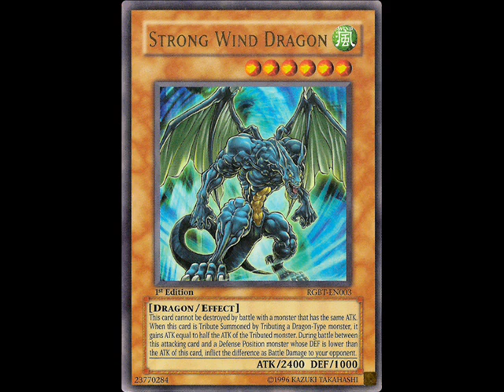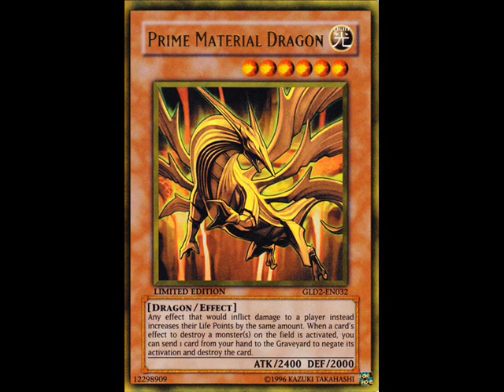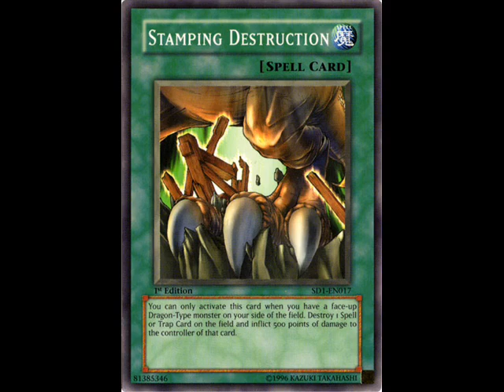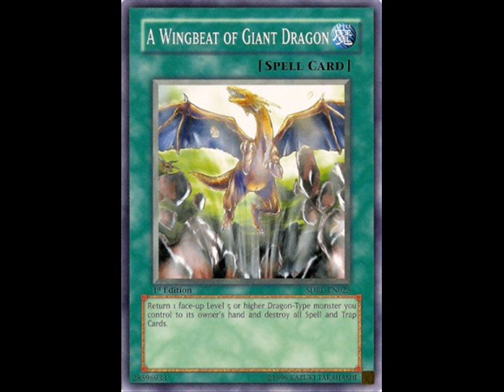Beast dragon deck updated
I re-uploaded the video, I included the magna dragos, now that everything is put together tell me what you think, like how would you use this deck your self?